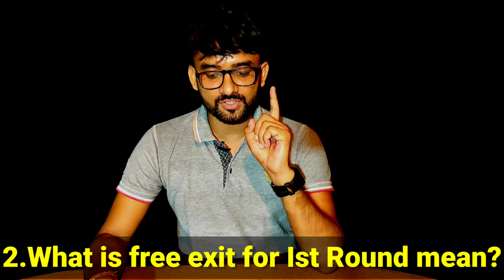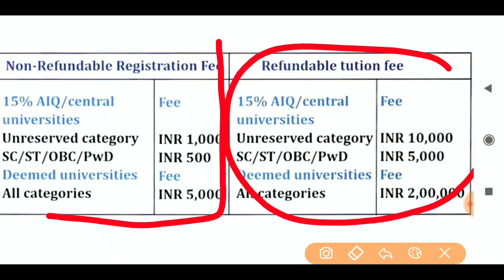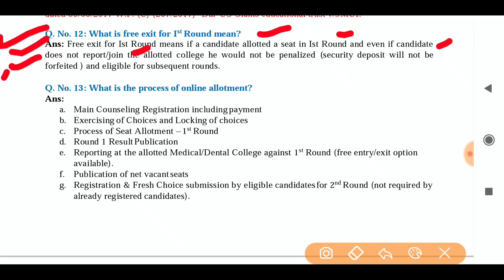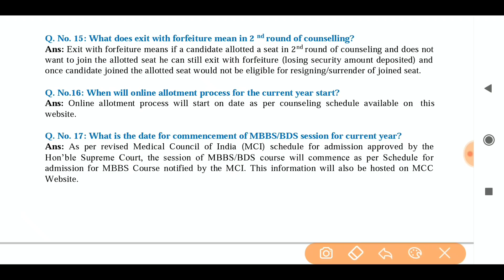NTA/MCC VERY IMPORTANT UPDATES,VERY IMPORTANT FAQ🔥🔥,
What documents are required for admission in medical college,
What are the documents needed for NEET 2020,
What is the easiest way to qualify for NEET,
Document required for Neet 2020,
Documents required for Admission Neet 2020 counselling,

Neet 2020,
Neet 2020 expected cutoff for Delhi,
Neet 2020 expected cutoff for for Bihar,